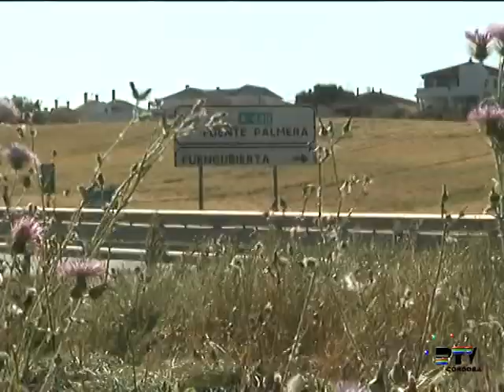CAMINO DEL ROCÍO 2013 DÍA 2